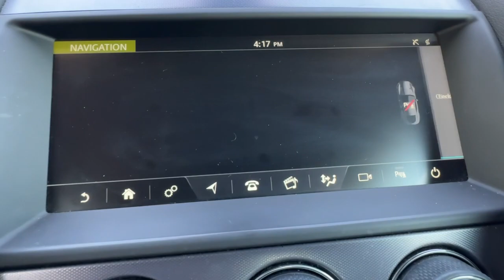2019 Jaguar F-TYPE P300 FL New Smyrna Beach, Port Orange, Edgewater, Daytona Beach, Deland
Pre-Owned 2019 Jaguar F-TYPE P300 available at New Smyrna Beach Chevrolet located in 2375 Florida 44, New Smyrna Beach, FL, 32168. Servicing the New Smyrna Beach, Port Orange, Edgewater, Daytona Beach, Deland area.

Can you see yourself in the  2019  Jaguar F-TYPE.  This seductively styled F-Type delivers motorsport exhilaration and luxurious comfort so that you can experience the exquisite pleasure the road has to offer. The following are some of this vehicles highlighted options: Pre-Collision System, Lane Departure Warning, Navigation System, Keyless Entry, Back-Up Camera, Power Passenger Seat, Keyless Start, Satellite Radio, Remote Engine Start, Heated Mirrors. Modern connectivity meets motorsport heritage in this superbly crafted F-Type. See for yourself when you take it out for a test drive. Our professional staff looks forward to giving you excellent service!